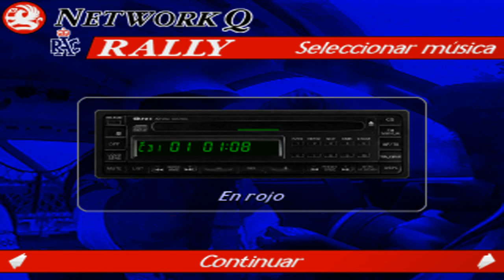I Torneo de Rallies de La Mazmorra Abandon (Semifinales - Grupo A) [Carrera y clasificación]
NOTA: Se aconseja ver el vídeo a pantalla completa a partir de la parrilla de salida para una mayor y mejor definición gráfica.

Al igual que en el resto de grupos, las ventanas a lo largo de la carrera se encuentran ordenadas por cabezas de serie en función de los tiempos registrados durante la primera fase.

Participantes clasificados para semifinales y distribución de los grupos:

GRUPO A (3 campeones de grupo)

Guardián
Néstor
Alberto
Juanje

GRUPO B (2 campeones de grupo)

Jesús
Metr81
Guardiola
José Luis

GRUPO C (Ningún campeón de grupo)

Dashiel
Bows-Ska
Dariodeborbon
Daniel